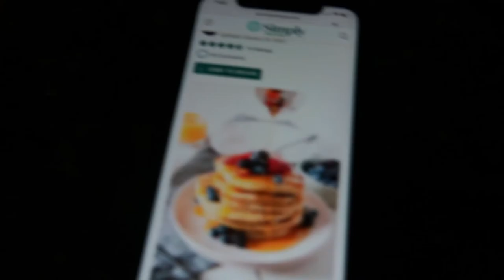Put this wig on with me | anxiety at the gym 😱| gorgeouseverytimehairboutique.com🎀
Comment your fav workout and fav snacks